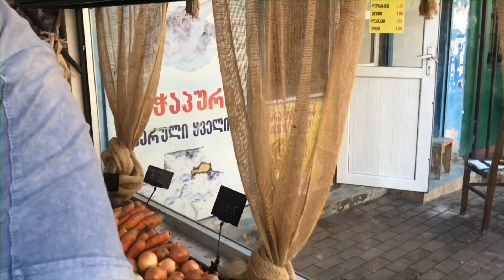Батуми. Цены на продукты в Грузии . Сколько стоят овощи и фрукты в Батуми.